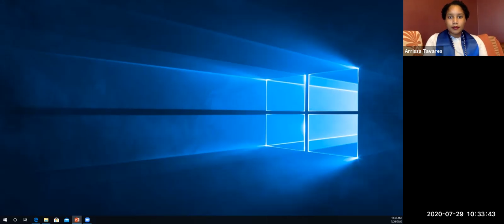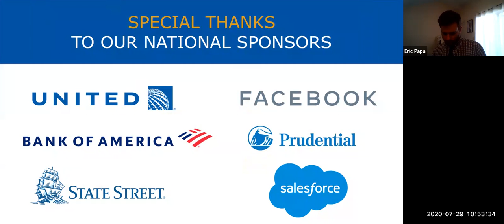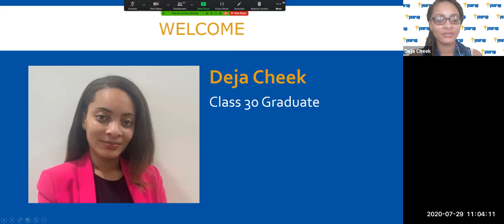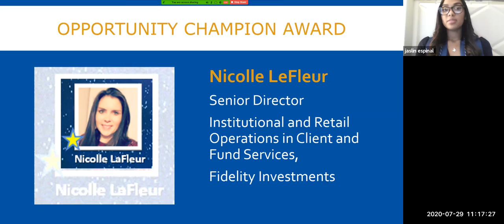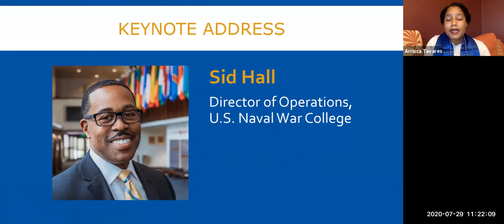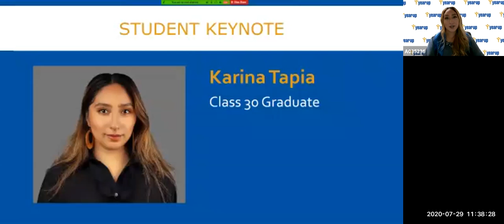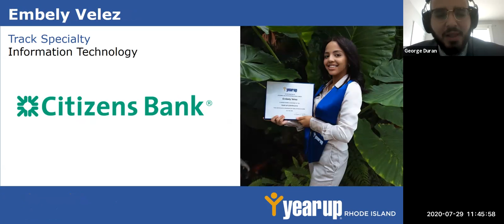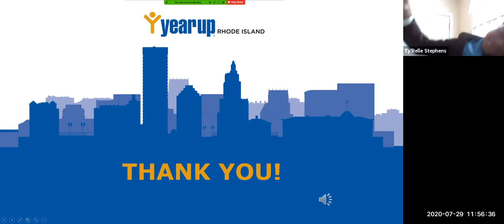Year Up Rhode Island Graduation: Summer 2020 Graduation Recap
Video by Joseph Phommasith, JaiCG